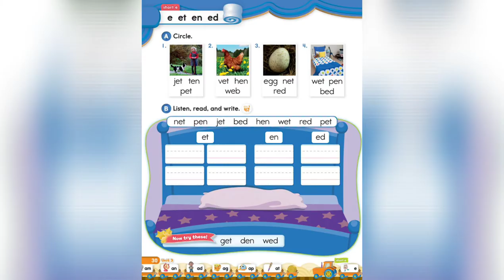Oxford Phonics World student book 2 - short vowels - disc 1 - unit 3 - short e - e et en ed - story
Oxford Phonics World student book level 2 - short vowels - disc 1 - unit 3 - short e - e et en ed - story